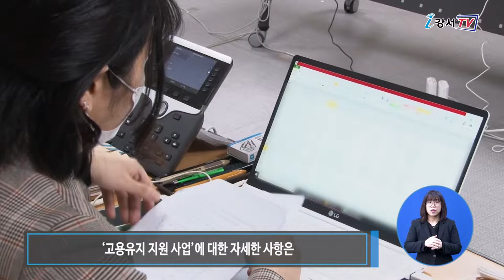강서구, 고용유지 지원금 지급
사회적 거리두기로 인한 소비심리 위축을 극복하기 위해 강서구가 소상공인 사업체 근로자의 고용안정과 생계유지를 위한 고용유지 지원사업을 실시합니다.

고용유지 지원 사업은 강서구 소재 5인 미만 소상공인 사업체에 근무하며 고용보험에 가입된 근로자 중
코로나 19가 심각단계로 격상된 2월 23일 이후 5일 이상 무급휴직을 실시한 근로자로 신청자를 대상으로 심사를 거쳐 지원 대상을 선정한 후 매월 22일까지 지급할 예정입니다.

신청은 매월 1일부터 10일까지로, 소상공인 또는 근로자가 강서구청 일자리정책과로 방문하거나 우편(강서구 양천로57길 10-10, 탐라영재관 4층 고용유지지원금 접수처) 또는 이메일, 팩스(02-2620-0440)로 할 수 있으며 신청서와 사업자 등록증, 소상공인 확인서, 고용보험 가입증명서 등의 증빙자료도 함께 제출해야합니다.

자세한 사항은 강서구청 홈페이지-공지사항에서 확인할 수 있으며 신청에 필요한 양식도 내려 받을 수 있습니다. 또 강서구는 바쁜 소상공인을 위해 찾아가는 접수 서비스도 운영하며 현실적으로 어려운 소상공인 근로자의 무급휴직을 지원하기 위해 다양한 정책을 내놓고 있습니다.

강서구 지역 내 소상공인 사업체는 11,000여개로 강서구는 고용유지지원금 지원을 위해 11억원을 확보했으며, 최소 약 1,100명의 무급휴직 근로자를 지원할 수 있을 것으로 예상하고 있습니다.
‘고용유지 지원 사업’에 대한 자세한 사항은 고용유지지원금 접수처(☎ ~4)나 강서구청 일자리정책과(☎ )로 문의하면 됩니다.